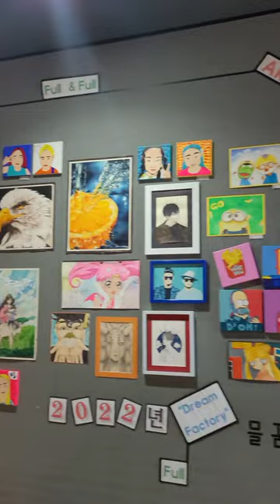CINEMA WALL FULL OF ARTWORKS 1